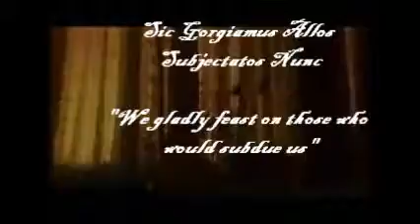gods gonna cut u down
Own no rights to the song, just wanted to add it to a btech movie